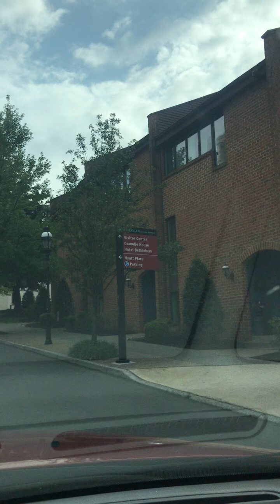Bethlehem 🫶🏻PA August 25, 2023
Bethlehem PA at Main Street